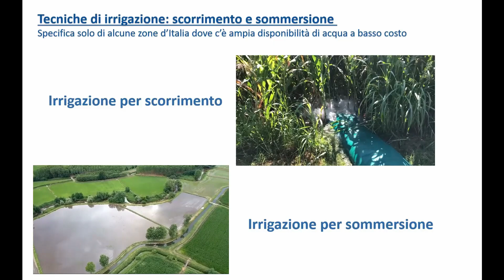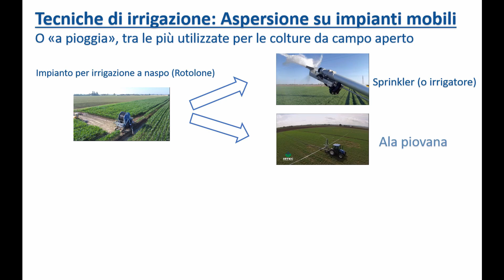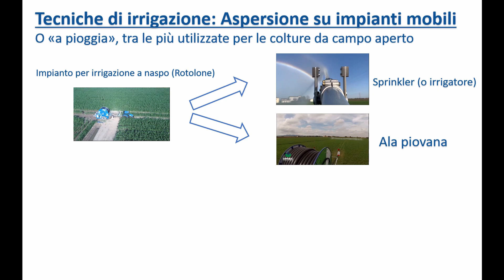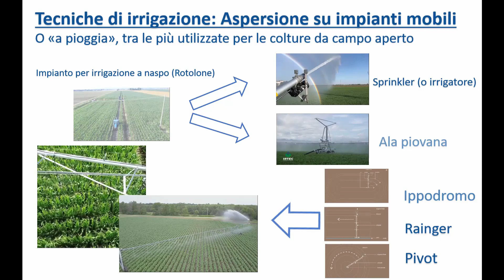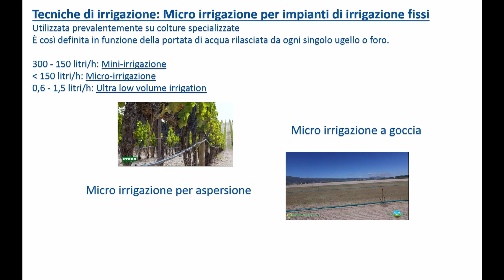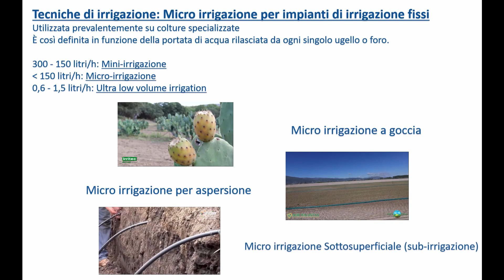FederInfo - Siccità: ridurla con le macchine agricole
Lorenzo Iuliano e Davide Gnesini del Servizio Tecnico FederUnacoma dedicano questa puntata della rubrica  al tema della siccità e al ruolo che le macchine agricole di ultima generazione,  grazie anche alla sensoristica e alla elettrificazione, possono svolgere per un utilizzo ottimale della risorsa idrica. La lavorazione conservativa non sempre è la soluzione migliore per il risparmio idrico e l’irrigazione a goccia e le altre tecniche se ben fatte possono essere comparate non necessariamente sempre a favore della prima. Appuntamento a EIMA Idrotech (BolognaFiere, 9/13 novembre 2022) per conoscere le ultime soluzioni tecniche messe a punto dall’industria agro-meccanica.